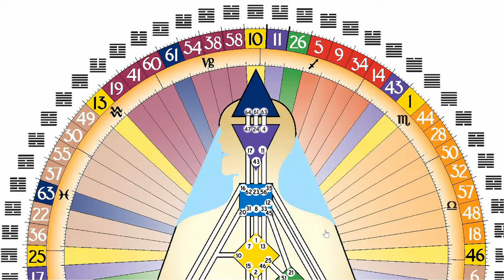Planetary transits reading for the month of December by Shantamo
Shantamo Kamstra is a Human Design reader & teacher, and a Gene Keys Ambassador.
He uses these two wisdom systems to bring clarity, insight and acceptance into the issues we face on our way through life.